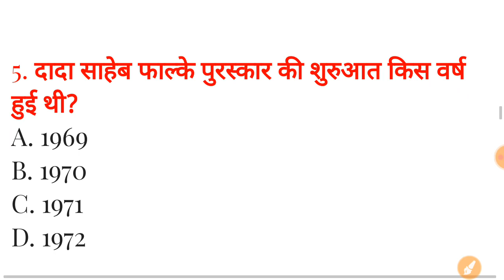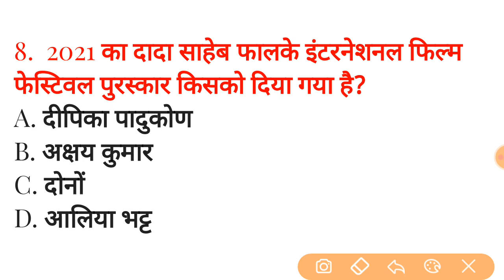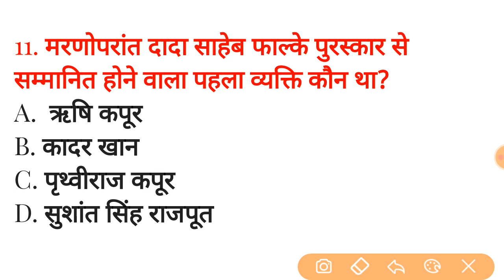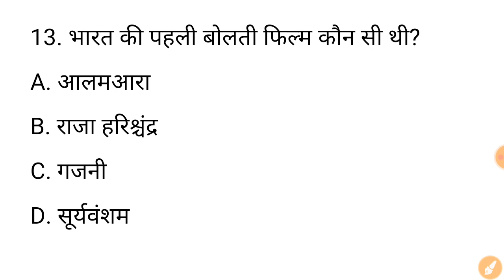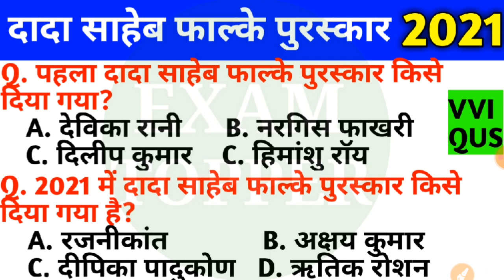दादा साहेब फाल्के पुरस्कार 2021 || Dada Saheb Falke Award || Current Affairs 2021 || For - All Exams